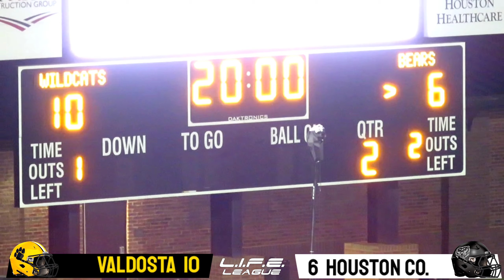RUSH PROPTS AND VALDOSTA TOP HOCO AT FREEDOM FIELD!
Varsity football game between Valdosta and Houston County High Schools. Game held in Warner Robins, GA.